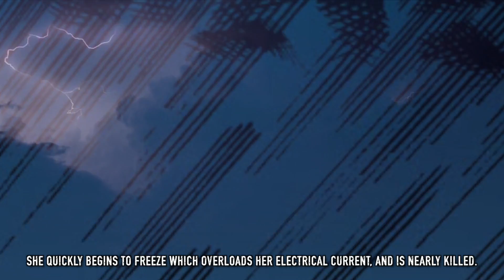Livewire Origin | DC Comics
Leslie Willis became one of the most popular, yet controversial radio hosts of all time. She would eventually be fired from her job and her life would be changed forever.

Interesting facts about Livewire:
∙ Livewire was originally created for the DCAU show “Superman: The Animated Series” by Bruce Timm, then las later added to the comics.
∙ Livewire would eventually gain a new arch enemy in Supergirl.
∙ A newer version of Livewire shows her as a blogger for make-up tutorials and pranks.
∙ She once tried fighting as a hero and joined the Supermen of America as a new hero.